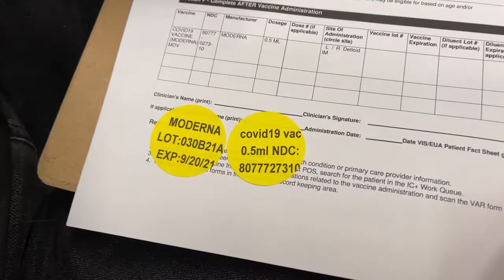2021-05-11 - Szczepienia Pfizer